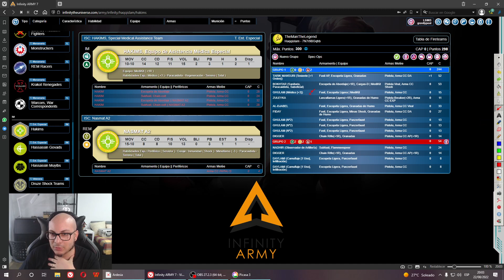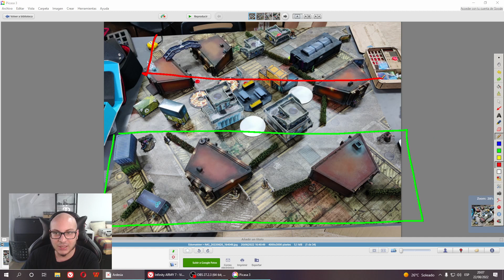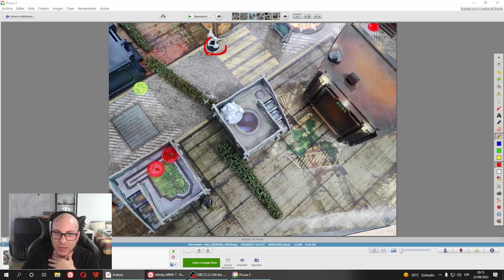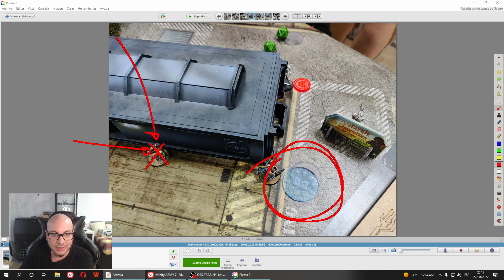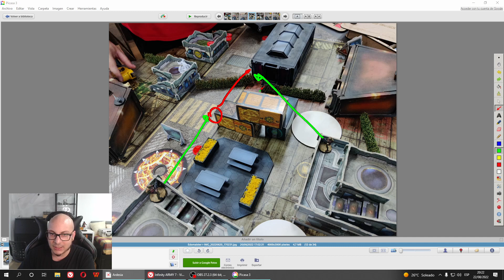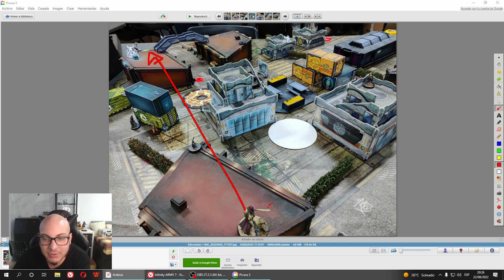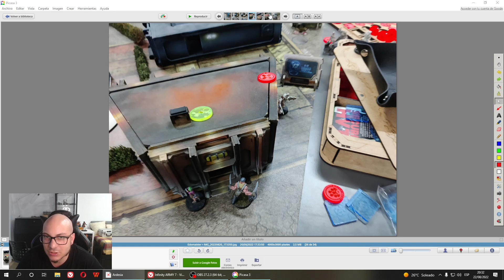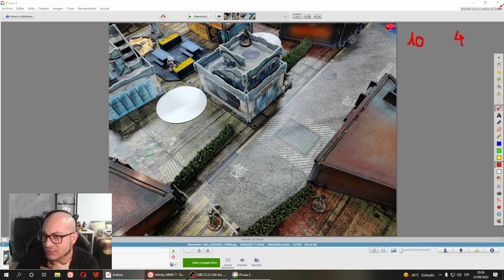Decapitación - Haqqislam vs Invencible (Edomaister)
En esta tercera ronda del torneo de GTS Barcelona nos enfrentamos en una partida a 0CAP contra Edomaister para provar una vez más si Invencible es vencible.